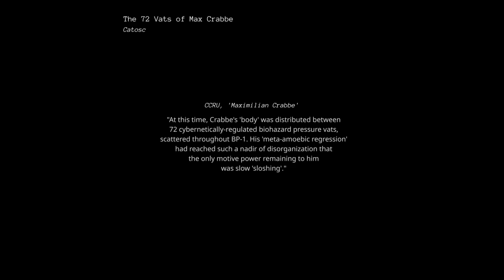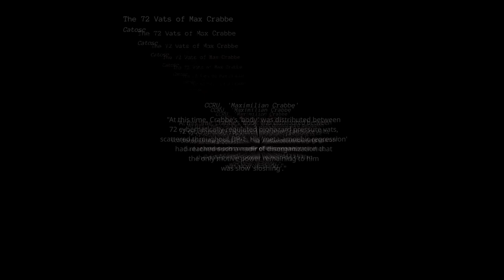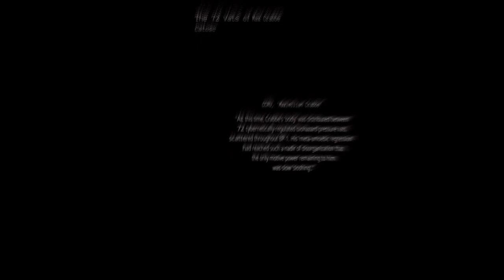The 72 Vats of Max Crabbe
Kinda skimped on the video.